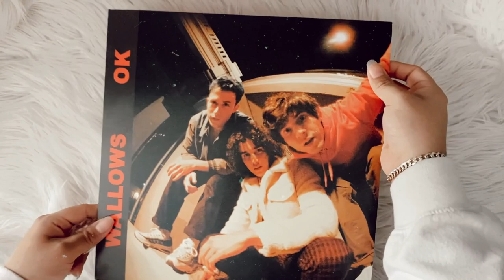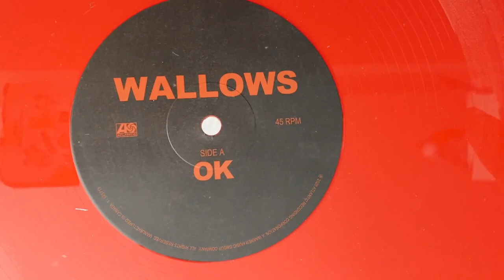wallows - ok (vinyl unboxing)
unboxing of wallows single, ok pressed on a red vinyl. limited edition exclusive  to urban outfitters.